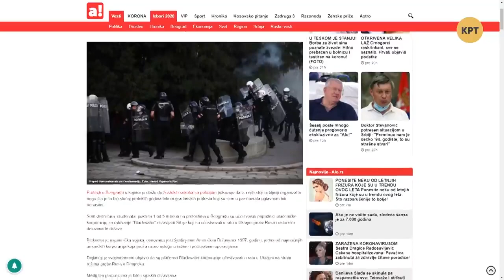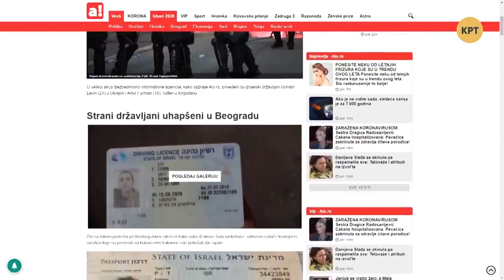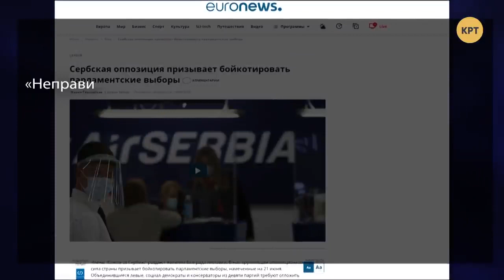Майдан в Сербии с рукой США // Международная панорама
Даниил Богатырев проанализировал начавшиеся акции протеста в столице Сербии, Белграде после прошедших парламентских выборов, на которых победила фракция действующего президента Александра Вучича и это не всех устроило. Акции протеста начались под предлогом эпидемии, но по факту в своих требованиях протестующие выдвинули политические требования.  Полный выпуск программы "Международная панорама" смотрите по ссылке